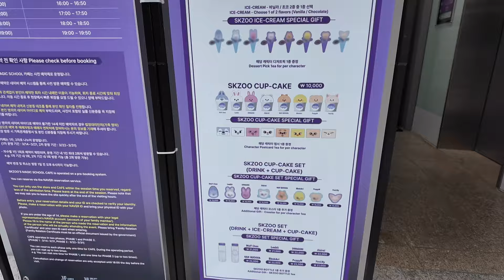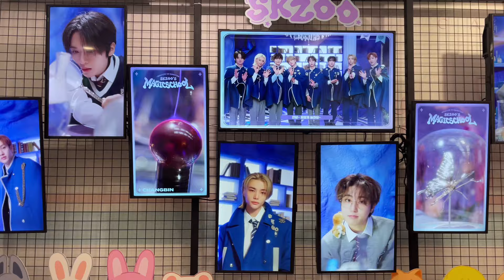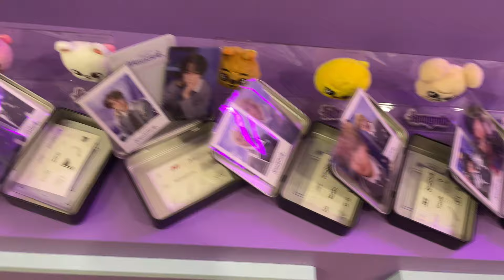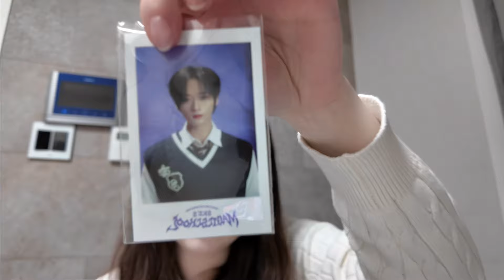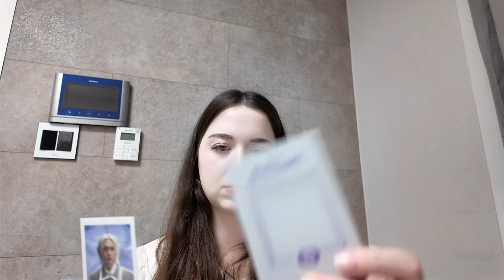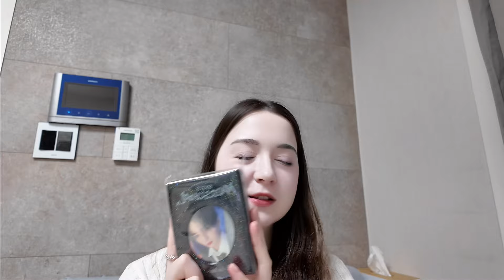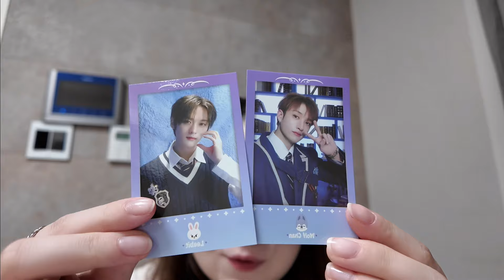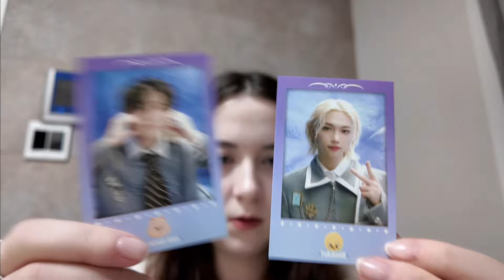STRAY KIDS SKZOO POP UP STORE CAFE | MERCHANDISE HAUL & UNBOXING DEUTSCH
Hallo,

diesmal war ich im SKZOO Pop Up Store Cafe und habe euch mal mitgenommen :) für meine Freundin Eva habe ich dort so einiges eingekauft und auch auspacken dürfen :D Viel Spaß beim zuschauen!